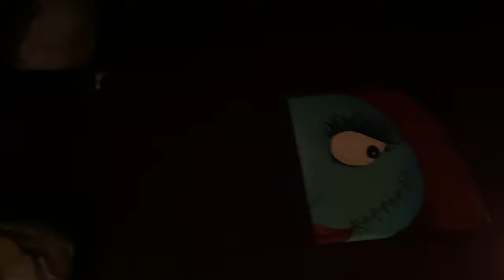BEETLE HOUSE L.A.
We got the chance to visit Beetle House L.A. in Hollywood , CA . It’s a fun immersive experience, with multiple performers throughout and really cool mixed drinks and unique/tasty selection of food

We reserved ahead of time for the table and it was $50 each it includes a 3 course meal ( appetizer , entree and desert )
Drinks not included